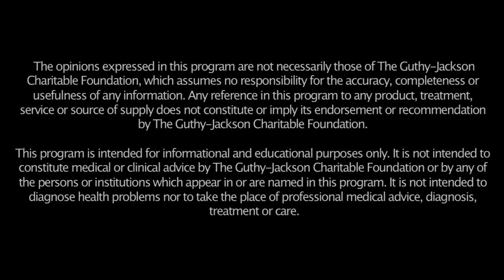Is there a relationship between vaccinations and NMO?